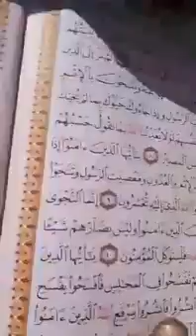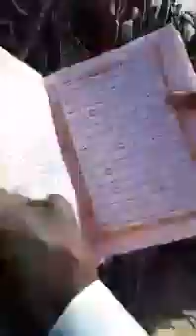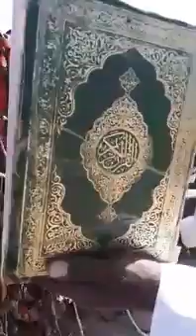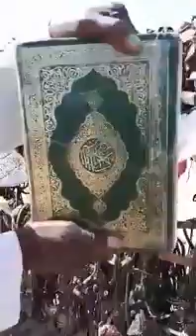Kénnal yalla par mamdou L Diop